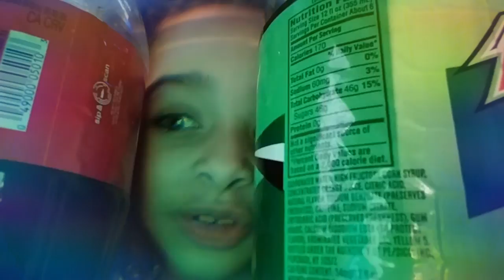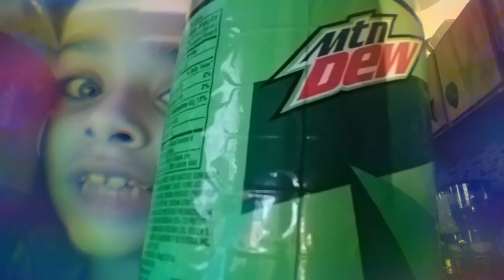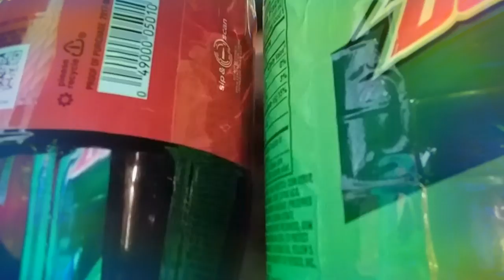MIAHS SOUR KID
Was painful